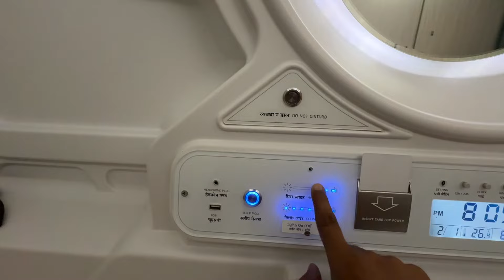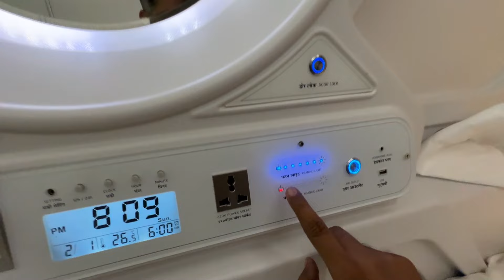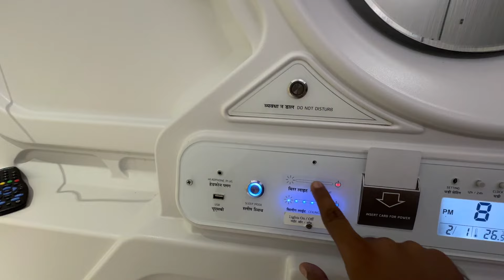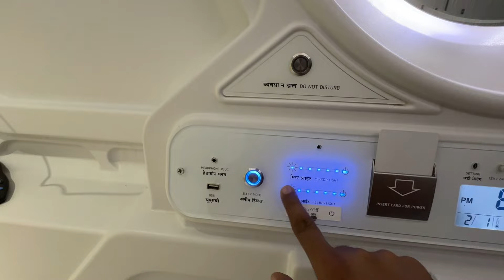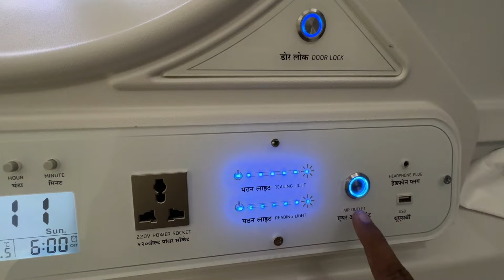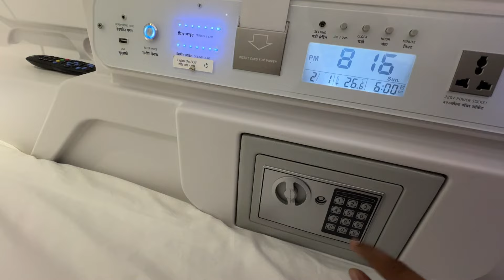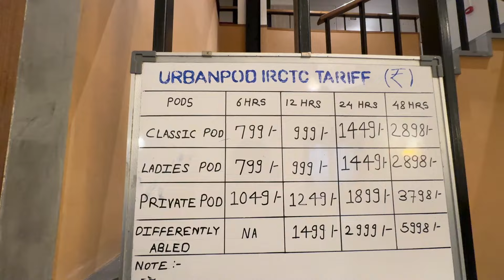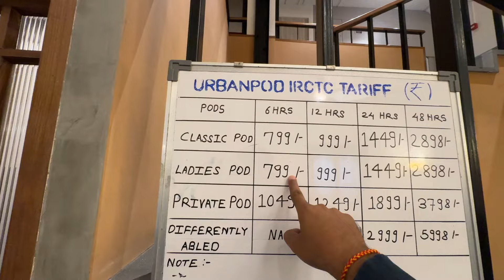urbanpod hotel mumbai booking || Tour Of Futuristic POD Hotel | Urbanpod - Best For Travellers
Hi
My name is Paresh Chauhan.I am a resident of Ahmedabad city,Gujarat.I mostly upload travel videos on my YouTube channel.I visit different attractions,tourism,sightseeing and temples and religious places.Wherever I travel, I present my experiences to people through videos. Like where to stay, where to eat, how much is the hotel fare, how much is the total cost of travel, what are the problems etc.

URBANPOD Next Generation Smart Hotel caters to both your business and leisure needs. The first of its kind in India.